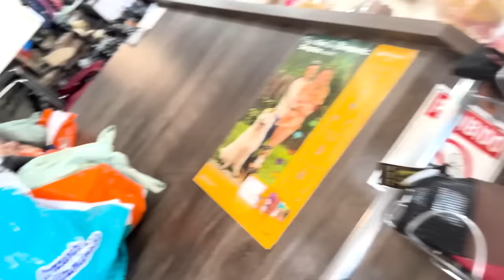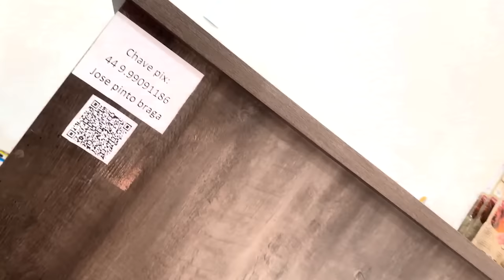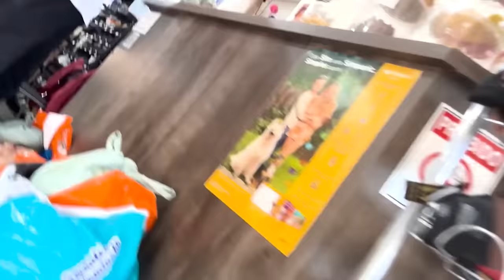ELES ESTAVAM MORRENDO DE FOME